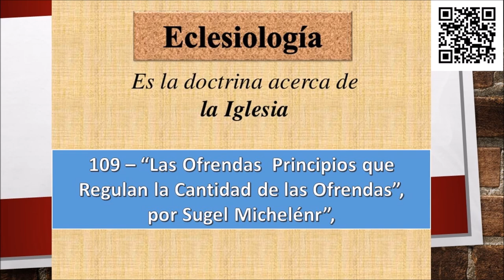109 – “Las Ofrendas Principios que Regulan la Cantidad de las Ofrendas”, por Sugel Michelén